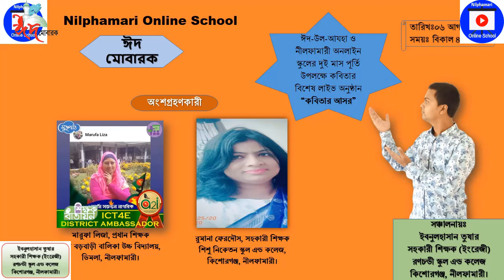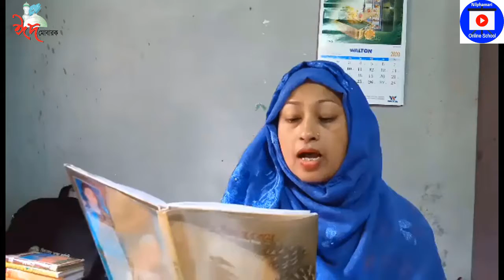কবিতার আসর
কবিতার আসরকবিতার আসরকবিতার আসরকবিতার আসর